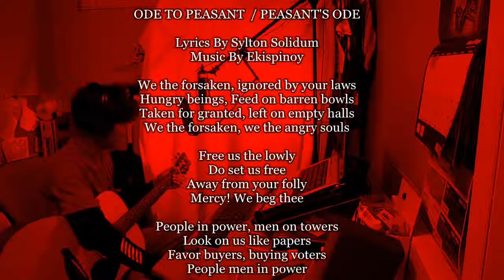Ode To Peasant / Peasant's Ode By EKISPINOY Words/Music By Sylton Solidum - Hook Balahap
Ode To Peasant / Peasants Ode By EKISPINOY Words/Music By Sylton Solidum & Hook Balahap